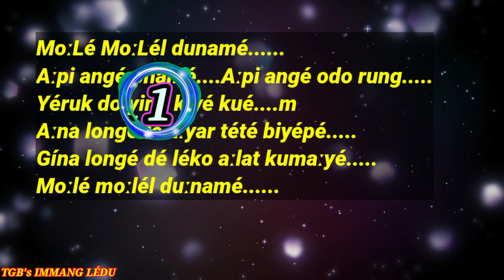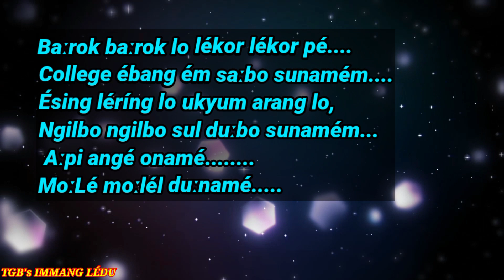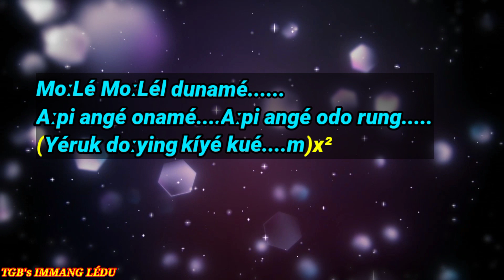Moːlé Moːlél Duːnamé (Lyrical Video)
Moːlé Moːlél Duːnamé( Lyrical Video). Singer: Okiling Borang; Lyricist: Dr. Tínlíng Gindu Borang; Album: Siːsang Yenam; Produced by:Dr. TGB & ONEY(2005).

Lyrics:-
MoːLé MoːLél dunamé.
Aːpi angé onamé. Aːpi angé odo rung.
Yéruk doːying kíyé kué. m
Aːna longé té aːyar tété biyépé.
Gína longé dé léko aːlat kumaːyé.
Moːlé moːlél duːnamé.

Baːrok baːrok lo lékor lékor pé.
College ébang ém saːbo sunamém.
Ésing léríng lo ukyum arang lo,
Ngilbo ngilbo sul duːbo sunamém...
 Aːpi angé onamé...
MoːLé moːlél duːnamé.

Míjing tagíré gírang dolang kul.
Miksi koːrí dísu dung.
Ngonyik doːying kíyé kuém.
Éːjo tasané sanang dolang kul.
Nyoplang koːdang bítsu dung.
Yéruk doːying kíyé kuém.

MoːLé MoːLél dunamé.
(Yéruk doːying kíyé kué. m)x²

     This is an original creation of TGB's IMMANG LÉDU and Copyright is reserved by the producers.